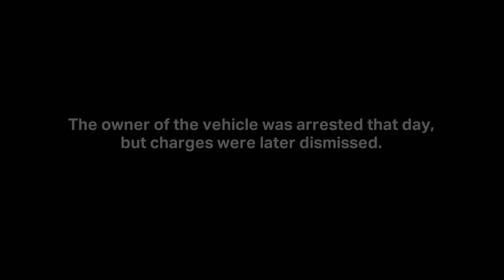The First 48: Corvette Crashed into Electrical Pole Left Abandoned (Season 17) | A&E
We ride-along in Delmar, Zone 1 with a police officer when we stumble upon an abandoned corvette crashed into an electrical pole.

Watch new episodes of The First 48 Thursdays at 9/8c, and find more mini episodes in this playlist

"The First 48" follows the nation’s top police departments during the critical first 48 hours of murder investigations, giving unprecedented access to crime scenes, interrogations, and forensic processing.